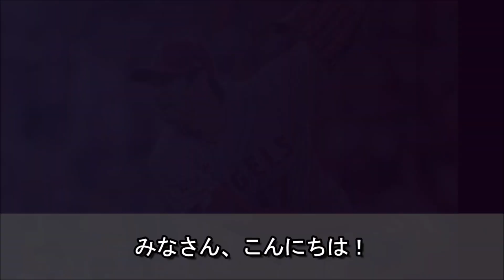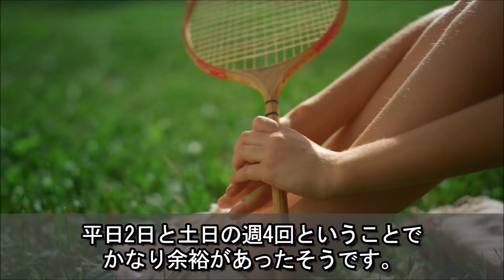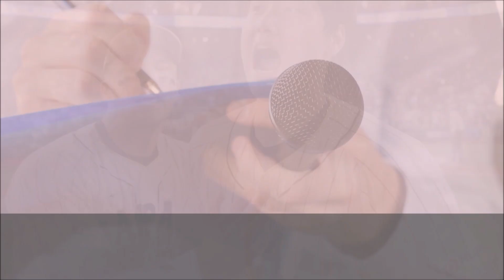大谷翔平の兄の野球人生と両親の経歴に驚きを隠せない…WBCで活躍した二刀流メジャーリーガーの生い立ちと両親からの教育方針、マスコミからの取材NGの真相に一同驚愕！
メジャーリーガーとして活躍をし

日本だけでなく世界中の多くの人々を魅了している大谷翔平選手。

2023年3月に開催された第5回WBCでは、投打二刀流の活躍で

日本代表のエースとして日本を優勝に導きました。

今回はそんな大谷翔平選手の気になるご家族について、ご紹介したいと思います。

【関連動画】
大谷翔平の通訳・水原一平の経歴や妻の正体、大谷選手との関係性に驚きを隠せない…「WBC」でも活躍した舞台裏の功労者の父親の職業に一同驚愕！

えなりかずきがテレビから消えた理由に驚きを隠せない…「渡る世間は鬼ばかり」でブレイクした名子役が泉ピン子との確執以外に干される理由となった過激なストレート発言とは…

葉加瀬太郎の息子と娘の職業と妻・髙田万由子の実家に驚きを隠せない…「情熱大陸」などで有名な人気ヴァイオリニストのプライベートとは…？

ペ・ヨンジュンが表舞台から消えた理由と現在に驚きを隠せない…「冬のソナタ」で空前のヨン様ブームを巻き起こした人気韓流俳優が仕事ゼロになった真相の一同驚愕！

岸惠子の離婚理由と一人娘の失踪事件の真相に驚きを隠せない…映画「君の名は」で人気女優となった松竹看板スターの現在と噂された萩原健一との関係とは…